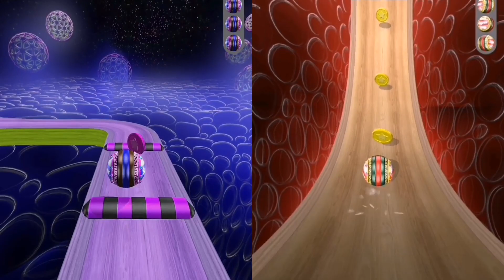♦️♣️Going Balls Vs Reverse Video Gameplay Newtrailers Part 491